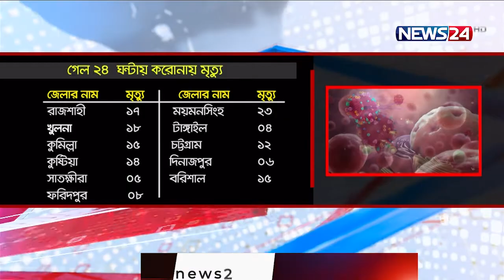NEWS24 দিনের সংবাদ at 2pm News on 26th July, 2021 on News24 || 26Jul.21